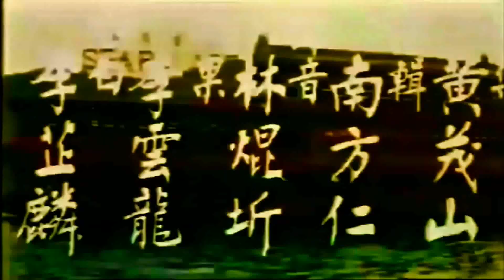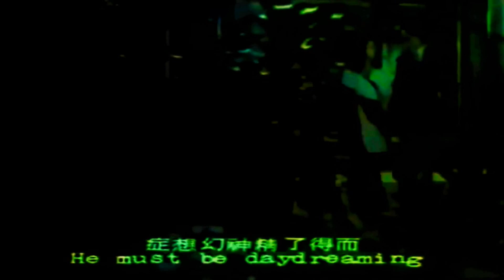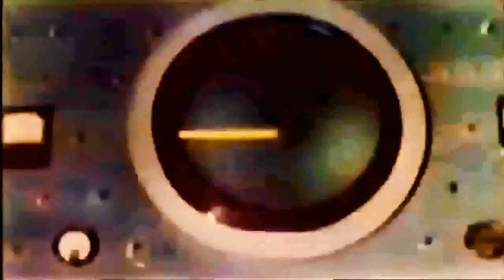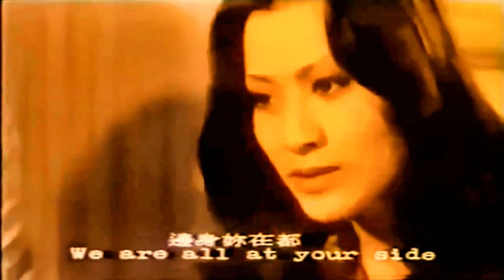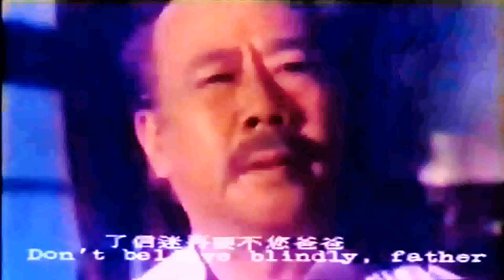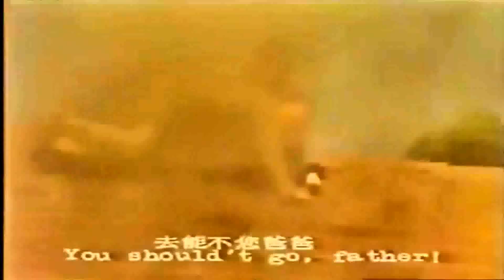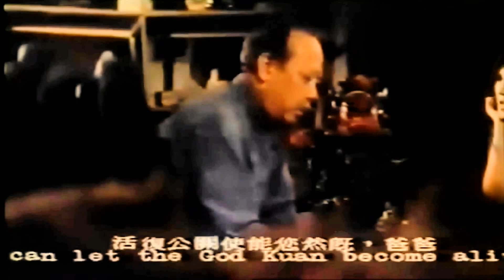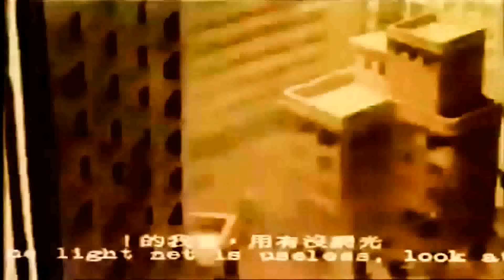關公大戰外星人HD版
修正1080P，音量12分貝.增加邊緣加強清晰度100.速度30畫面.亮度16.暗部修復16.視訊穩定器1.色彩強化100.色彩風格檔進化銀鹽膠卷。

這部電影是1976年7月24日在臺灣首部映畫的國片《戰神》，它在香港上映時的片名是《香港大災難》，不過大家對它比較熟悉的稱呼，是取其劇情主軸的暱稱「關公大戰外星人」。

片名：戰神(關公大戰外星人)
片長：80分鐘
出品：太子影業公司.臺灣
監製：傅清華
導演：陳洪民
主要演員：谷名倫、謝玲玲、唐沁、陳又新

原本《戰神》是以臺北的西門町為舞台，也做好了西門町建築的模型，但是當劇本送到新聞局審查時，被以「距離總統府不遠的西門町不宜成為戰爭之地」打了回票，最後電影公司把故事背景改成香港才通過了審查，並且還得再花一大筆錢打造香港街景模型，不過整部片的拍攝依舊是在臺北進行。

故事介紹：

一位失明的老藝術家，以十年的精力心血，彫成關公神像。在世界面臨末日之際，他用盡最後一口氣，為神像點上雙睛。老人家至誠感動天地，關聖帝軍顯靈發威，手持青龍偃月刀，擊退來襲的外星怪物，拯救億兆生民於水深火熱之中！

戰神評論：這是西元1976年7月24日推出，關公大戰外星人台灣特攝當時兒童影片，因為關公跟外星人設定太跳痛，傅清華監製好有創意，關公一開始閉眼睛作戰，後面藝術家老爸幫他眼睛畫上去，那些外星人演員不知道誰演出的！谷名倫當年軍教片電影常客，不習慣穿科學家裝扮，謝玲玲、唐沁、陳又新都是以前小電影演員！不合理比較多，沒辦法道具太陽春，都是乾冰替代特效，關公用青龍偃月刀打了四次才贏，關公無須變身直接變大二次，跟超人力霸王巨大化作戰一樣模式耶。最後藝術家老爸回去雕刻新關公，那隻關公回去神像裡了！

戰神是改名過電影，原名是關公大戰外星人，數位修復版沒出了，看中影要再出關公大戰外星人數位修復版計畫！

這是DVD版畫面720P，我再修正1080P，那個關公動畫放大小演員，目前43周年戰神香港數位修復版無法發行耶。